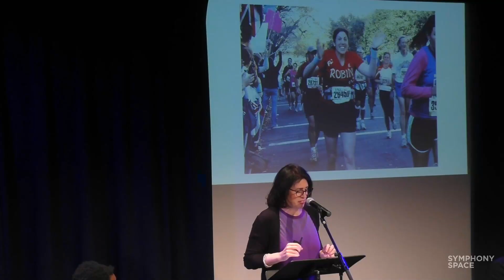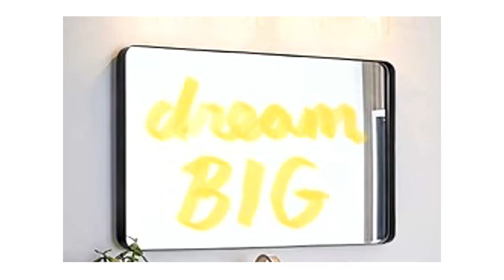Robin Gelfenbien at Uptown Showdown - Dreamers Vs. Doers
They say it takes all kinds, but which is superior—the fantastical or the practical? In this debate, purveyors of the impossible square off against the automatons of production.

This installment features Robin Gelfenbien (Yum’s the Word), Josh Gondelman (Wait Wait...Don't Tell Me!), Abby Govindan (How to Embarrass Your Immigrant Parents), Yoni Lotan (Russian Doll), Shalewa Sharpe (HBO's 2 Dope Queens), and Ikechukwu Ufomadu (Words with Ike).

The popular comedy debate series invites two teams of funny folks from the worlds of stand-up and late-night television to tackle topics of great importance to pop culture, such as which pet is superior—cats or dogs—and is it better to be comfortable or fashionable? The verbal sparring and all-around absurdity only stop when the audience decides the winner. Hosted by Matthew Love.